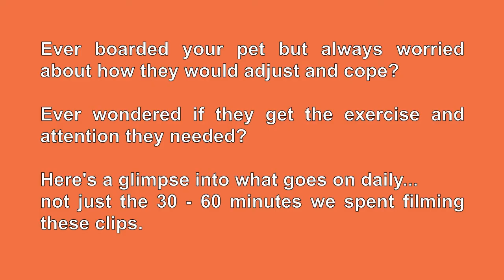Little Pet Hotel Spa - Boarding Video For Hanz (Guinea Pig) - Katheleen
Boarding Video For Hanz (Guinea Pig) - Katheleen

Little Pet Hotel Spa

Grooming And Boarding Services For Little Pets By Experienced Certified Professional Pet Groomer